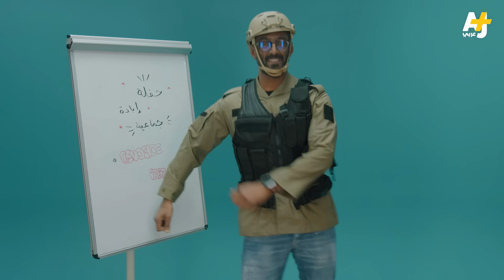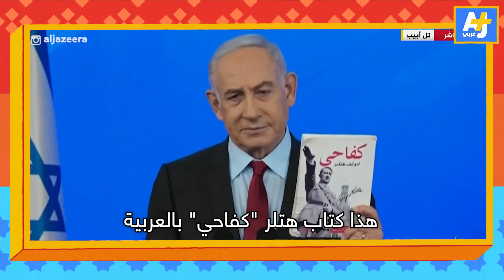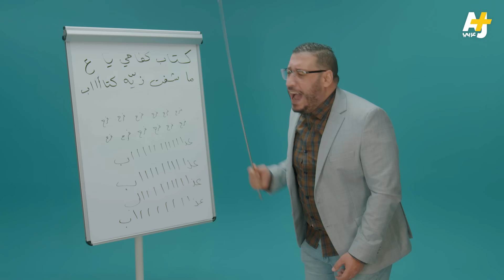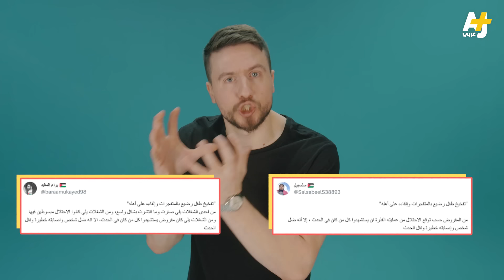السليط الإخباري 2024 | أين هند؟ ما قصة معاقبة الأونروا ومؤتمر النصر؟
ما هي قرارات محكمة العدل الدولية؟ هل قامت إسرائيل بالالتزام بها؟ ما هو مؤتمر النصر ولماذا يعاقب العالم وكالة الأونروا؟ أين هند؟ أين حرية التعبير؟

السليط الإخباري هو برنامج يتناول أحداث الأسبوع بطريقة ساخرة، يتم نشره كل يوم خميس العاشرة مساءً بتوقيت مكة المكرمة